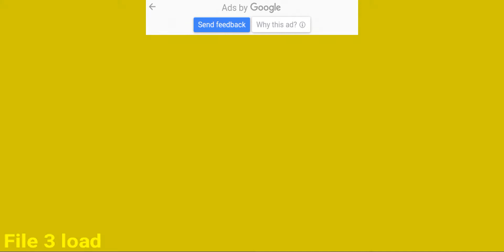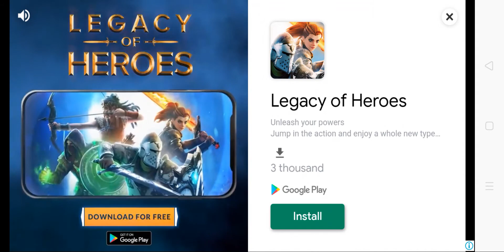GASTER CRASHED MY GAME!!! BEFORE I STARTED THIS VIDEO... | Bonetale #2